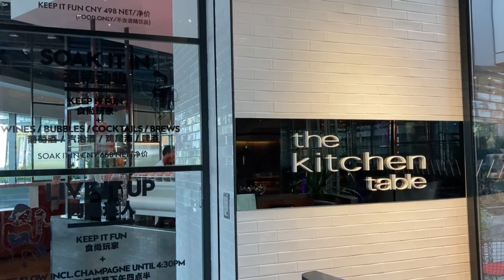上海駐在vlog | 人気ホテル「上海外滩W酒店」でディナー✨雰囲気も景色も最高♡ Shanghai, thebund,China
上海に駐在中の２人暮らしの新婚夫婦です。

今回は上海の人気ホテル「上海外灘 W 酒店」の中にある
レストランでディナーをした日のvlogです✨

とっても良い雰囲気のレストランで
明るい時間から暗くなるまでの
外灘の景色の移り変わりを見ることができ
とても幸せな時間を過ごすことができました❣️

🚩W上海 外灘（W Shanghai–The Bund/上海外滩W酒店）The Kitchen Table
上海市虹口区旅顺路６号上海外滩W酒店W层